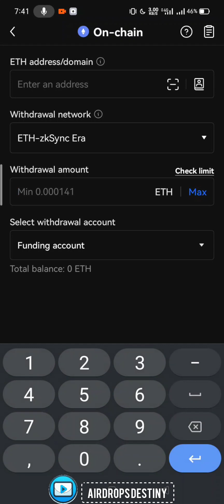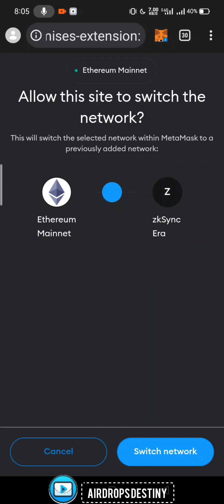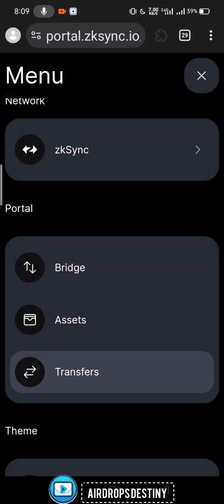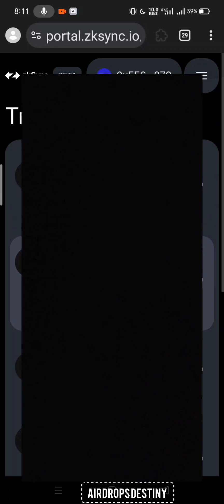How to reduce ETH gas fee to 0.05 || Minimize ETH Gas Fees to 0.05: Quick Guide.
How to Reduce ETH Gas Fees to 0.05 || Minimize ETH Gas Fees to 0.05: Quick Guide.

In this comprehensive video guide, learn effective strategies to slash your Ethereum gas fees down to 0.05 ETH. Discover practical tips, tools, and platforms like Zksync to optimize your transactions and save on fees. Whether you're a beginner or an experienced crypto user, mastering gas fee reduction can significantly enhance your Ethereum experience.

Got questions? We've got answers! Dive into our Q&A section below for in-depth insights on gas fees, transaction optimization, and more.

Questions:
1. What are gas fees in Ethereum?
2. Why are gas fees important to reduce?
3. How can Zksync help in reducing gas fees?
4. Are there other platforms similar to Zksync for reducing gas fees?
5. What factors influence Ethereum gas fees?
6. Can gas fees vary depending on network congestion?
7. How can I estimate gas fees before making a transaction?
8. Is it possible to cancel a transaction with high gas fees?
9. What are some common mistakes that lead to high gas fees?
10. Are there any gas fee optimization techniques for smart contracts?
11. How does Zksync work to minimize gas fees?
12. Can gas fees be reduced for decentralized exchanges (DEX)?
13. Is it advisable to use gas fee prediction tools?
14. Are there any risks associated with reducing gas fees?
15. How does the Ethereum gas limit affect transaction fees?
16. Can I use layer 2 solutions to reduce gas fees?
17. What are the benefits of using Zksync over traditional Ethereum transactions?
18. How can I switch from Ethereum to Zksync for lower fees?
19. Are there any limitations to reducing gas fees?
20. What role do gas tokens play in minimizing gas fees?
21. Can I schedule transactions to optimize gas fees?
22. How does Ethereum's transition to Proof of Stake affect gas fees?
23. Are there any gas fee reduction strategies for NFT transactions?
24. How can I avoid overpaying gas fees during periods of high demand?
25. What are some long-term solutions for reducing Ethereum gas fees?
26. Can I negotiate gas fees for my transactions?
27. How do gas fees impact Ethereum scalability?
28. Are there any regulatory considerations when optimizing gas fees?
29. Can gas fees be waived for certain types of transactions?
30. What are some community-driven initiatives to address high gas fees?